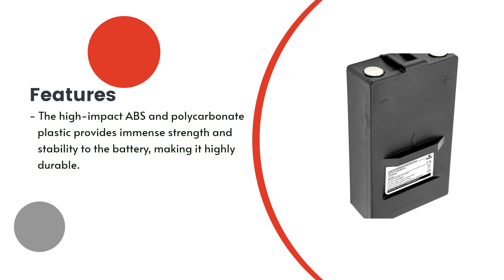Replacement Battery for Hiab H983.6721